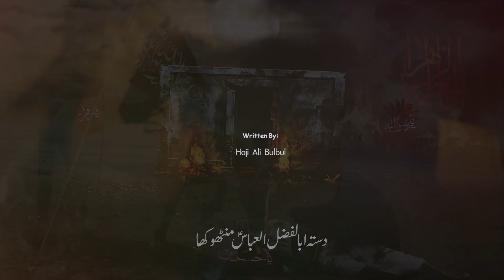Balti Noha / Na behasting na thonay || M. Hussain Azad || Dasta eAbul Fazil Abbas noha 2020-21